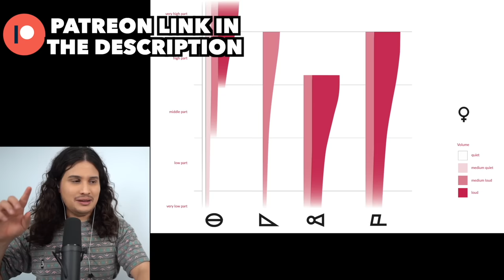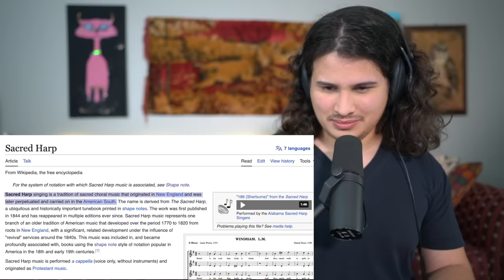Vocal Coach Reacts to Olivia Rodrigo - Can't Catch Me Now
I would never promote anything voice related that wasn't valuable and I am personally certified to teach this method. This app Is more for the "nerdy" side of voice technique. There is a free and paid version available.